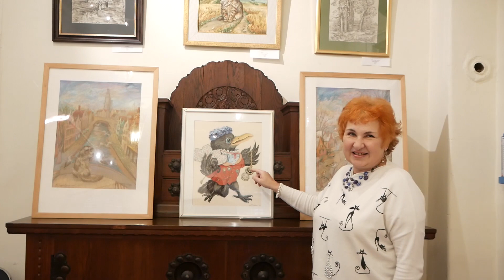Наталия Соколовская приглашает на выставку "Московская рапсодия"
Наталия Соколовская,  приглашает на выставку -  "Московская рапсодия". Очень редко, когда сам художник, проводит экскурсию. У нас, зрителей, есть уникальная возможность, прикоснуться к творчеству и узнать, что же хотел передать и донести нам, в своих работах автор.  В праздничные, новогодние дни, музей Садовое кольцо, гостеприимно открыл свои двери, для работ Наталии Соколовской. На выставке  представлены картины в которых автор передаёт любовь к старой Москве с её весёлой Рождественской красочностью.  Также  представлены  пленэрные работы, которые созданы в этом году и рассказывают о  путешествии по Северному Кавказу, Нормандии, этюды из усадьбы Гончаровых, куда приезжал А.С. Пушкин. Этюды с натуры старой Москвы, Андрониковский монастырь, окрестности Ногинска - Николо Берлюковский монастырь, натюрморты.